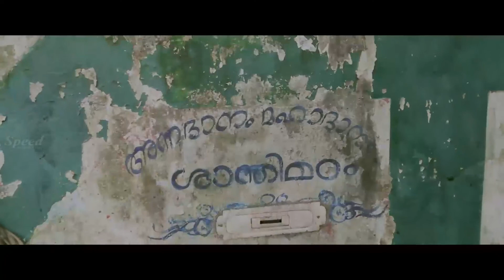Ente Kallu Pencil | Malayalam Movie Family Drama scenes | Saju Navodaya | Nayan Rosh | Jespal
Director : S. Jespal
Producer : TSJ Film Company
Story : Niyas Abdul Rahim
Screen Play , Dialogue : Ajith Soman
Editor : Nitin Nibu